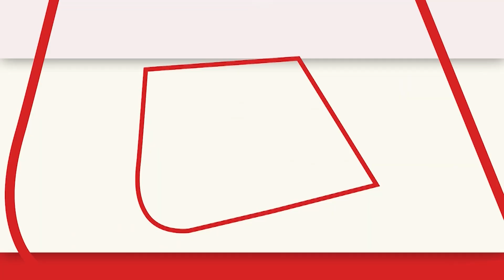Arunachal Pradesh में स्कूल का उद्घाटन करने पहुंचे Kiren Rijiju, GDP को लेकर किया बड़ा दावा | BJP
किरेन रिजिजू ने शनिवार को अरुणाचल पश्चिम के जोरम में नए शैक्षणिक भवन के साथ सरकारी माध्यमिक से अपग्रेड होकर बने उच्च माध्यमिक विद्यालय का उद्घाटन किया।उद्घाटन समारोह में रिजिजू ने कहा, "अरुणाचल पीएम मोदी जी के आशीर्वाद से अगले सात-आठ साल तक टॉप फाइव पर कैपिटा जीडीपी इनकम वाला स्टेट बन सकता है। अभी दो-तीन बड़ा प्रोजेक्ट, हाइड्रो प्रोजेक्ट, और दो-तीन मैन्युफैक्चरिंग यूनिट अगर खुल जाएगा अरुणाचल में तो एंप्लायमेंट का जो इश्यू है, उसमें भी काफी इजाफा होगा..